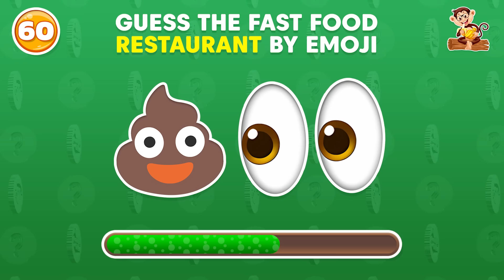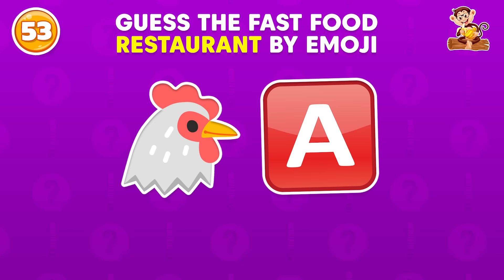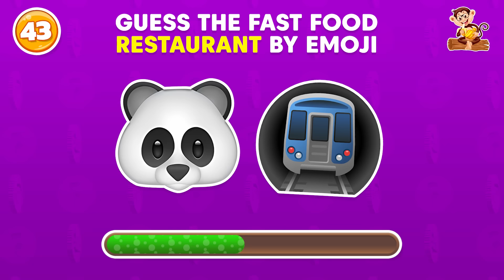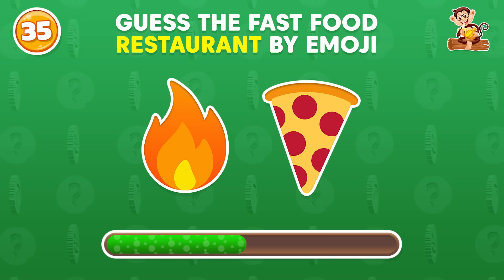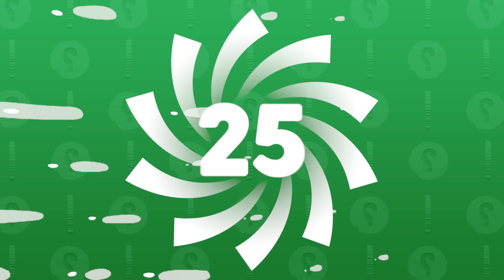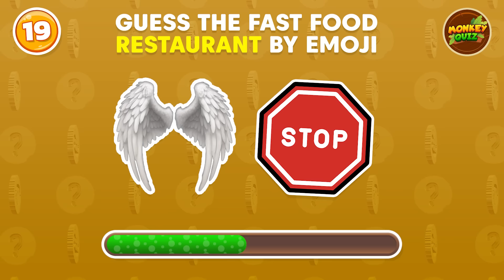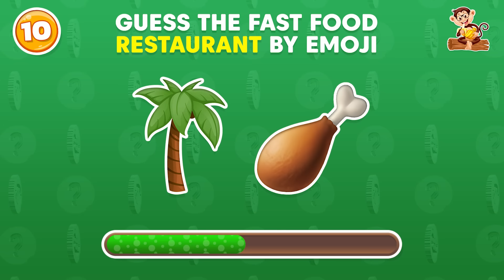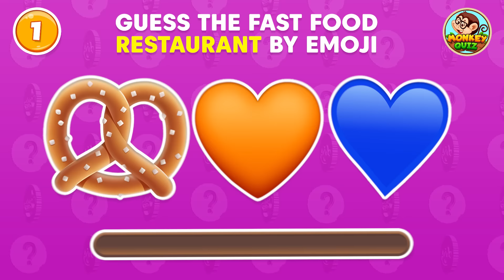Guess the Fast Food Restaurant by Emoji? 🍔🍕 Emoji Quiz | Monkey Quiz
Put your fast food knowledge to the test with this Emoji Quiz! Can you guess the fast food restaurant just by looking at the emojis? Play along with Monkey Quiz and see if you can guess them all!